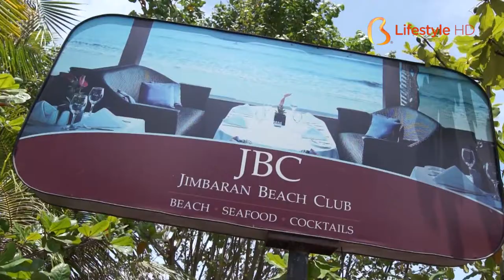Bali AM:PM 69.2 - Jimbaran Beach Club